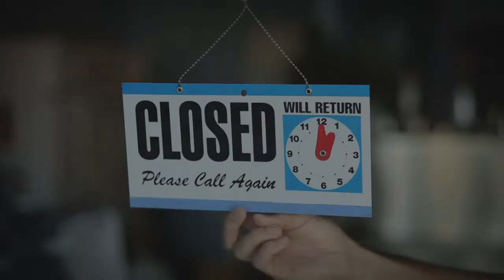Just Say No Casino TV Ad: "Crickets"